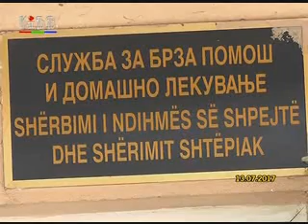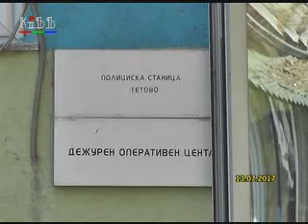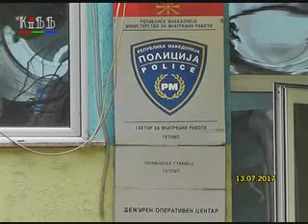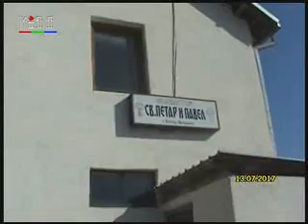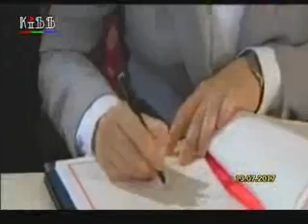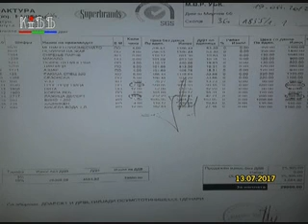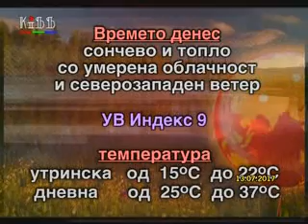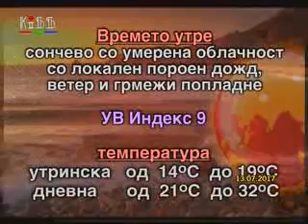Regionalni vesti 13 juli